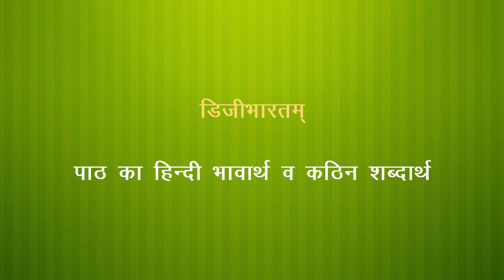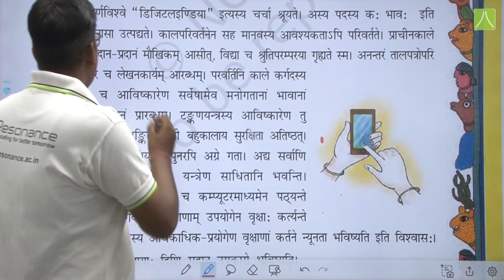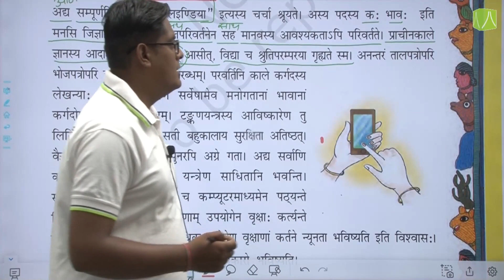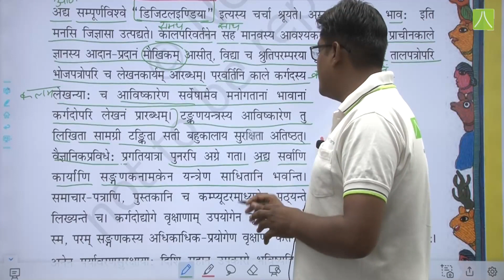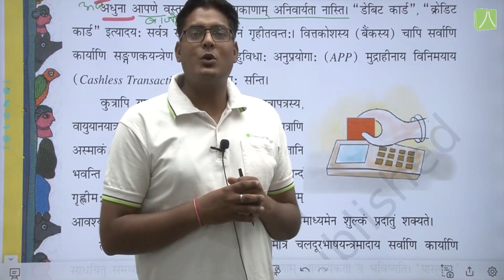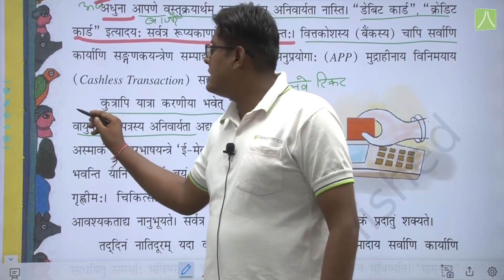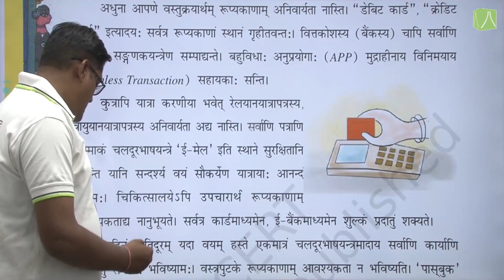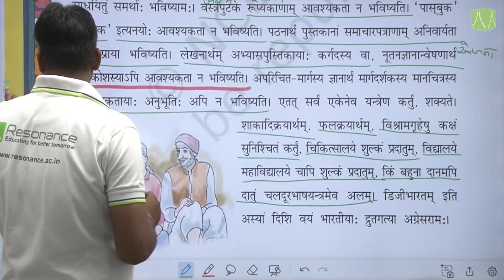डिजीभारतम् | L- 1 | संस्कृत | CLASS 8